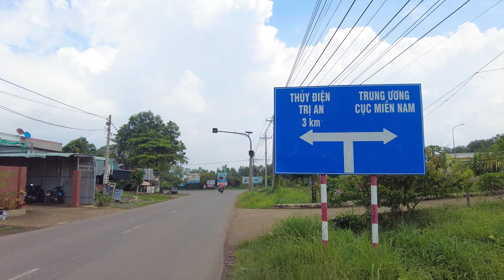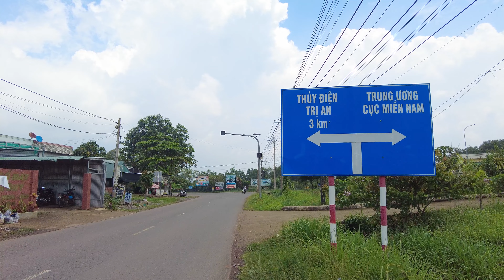Đường đến Bến Đò HIẾU LIÊM # 1 | Nơi cuối nguồn của SÔNG BÉ giao với Sông ĐỒNG NAI | H. Vĩnh Cửu.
Bến đò Hiếu Liêm thuộc Xã Hiếu Liêm là một xã thuộc huyện Vĩnh Cửu, tỉnh Đồng Nai, Việt Nam.Phía bắc giáp tỉnh Bình Phước
Phía đông giáp xã Mã Đà
Phía nam giáp thị trấn Vĩnh An và xã Trị An
Phía Tây giáp tỉnh Bình Dương.
Xã Hiếu Liêm có diện tích 213,80 km², dân số năm 2003 là 3.870 người,[2] mật độ dân số đạt 18 người/km².